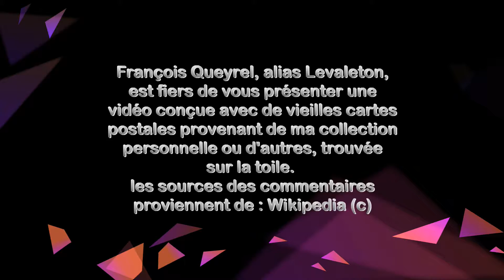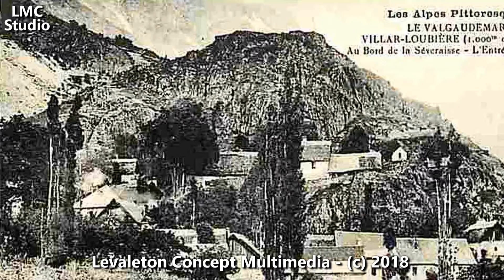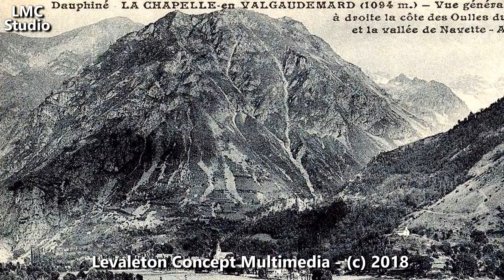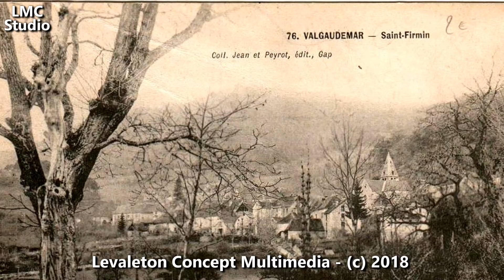IL ETAIT UNE FOIS LA VALLEE DU VALLEGAUDEMAR